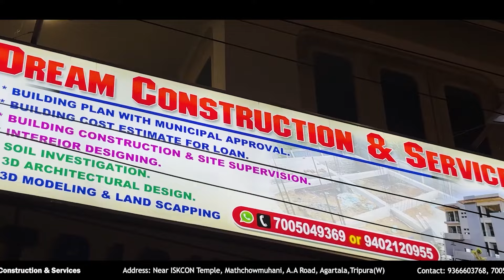মহাত্মা গান্ধীজির ৭৬ তম শাহাদাত দিবস উপলক্ষে কংগ্রেস ভবনে শ্রদ্ধাঞ্জলি প্রদান